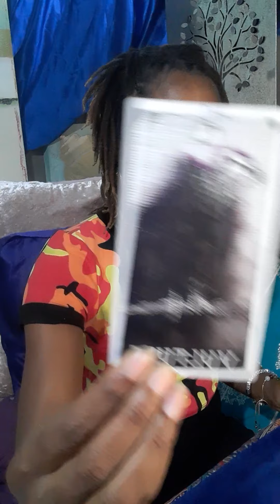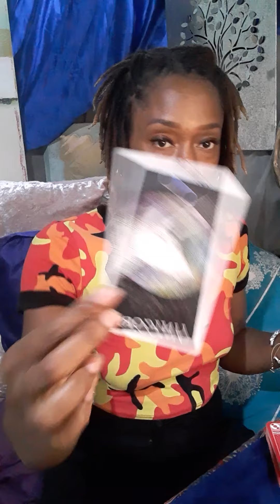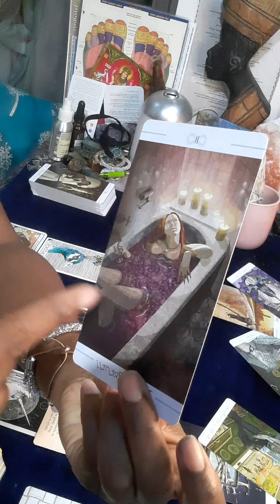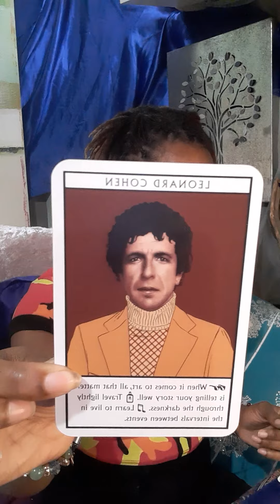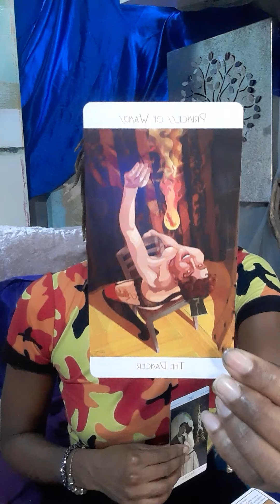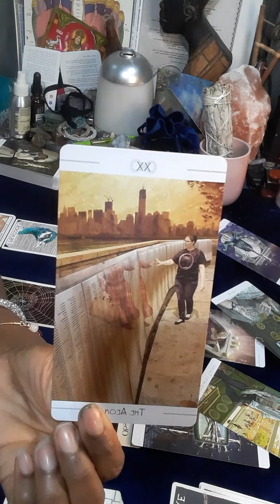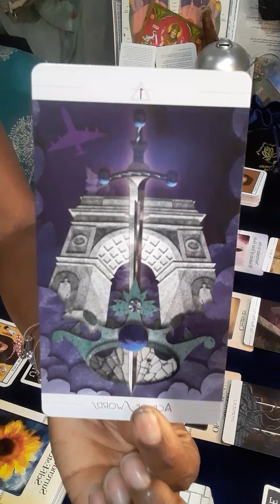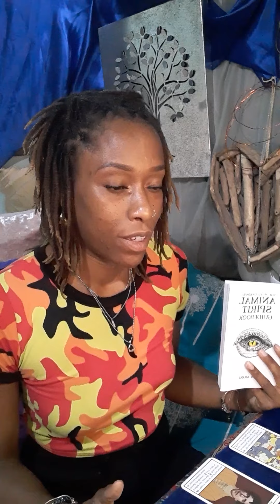Aquarius: This person didn't see your worth. You gave your all so have no regrets. Inner beauty!